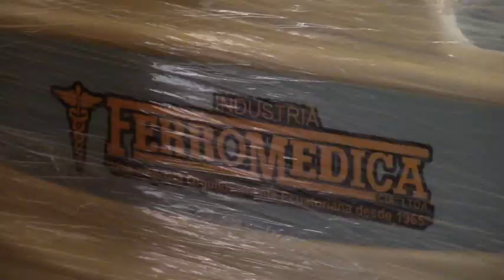Ministerio de Salud entregó cama articulable a adulta mayor.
Una persona adulta adulta mayor de este centro cantonal con problemas de salud que le impide movilizarse, fue la beneficiaria de una cama articulada eléctrica, que fue entregada de parte del MSP del Ecuador a través del programa médico del barrio. A la entrega asistieron varias autoridades, los responsables de salud manifestaron que estas ayudas técnicas se vienen dando y continuarán.